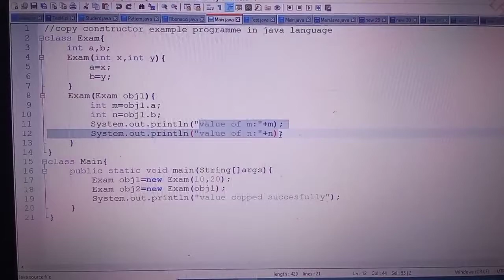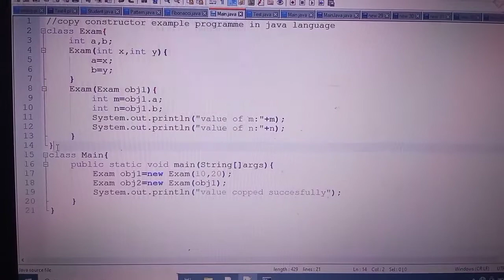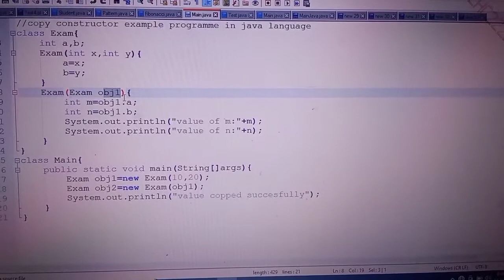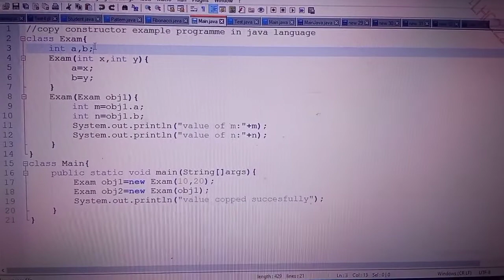What is copy constructor in java hindi? | Java programming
What is copy constructor in java programming?
Copy constructor in java
What is copy constructor?